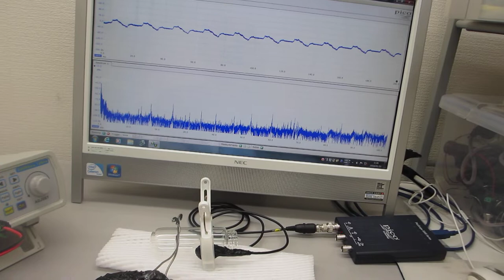超音波プローブによる、表面弾性波の振動現象を観察する実験（超音波システム研究所）